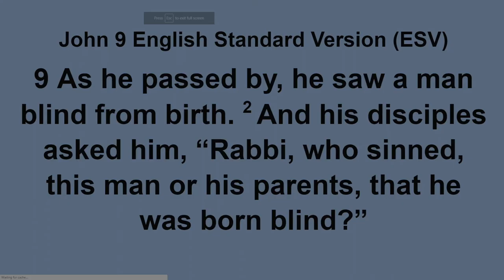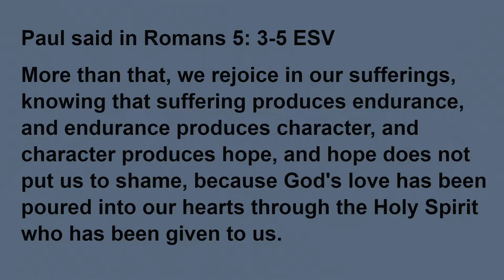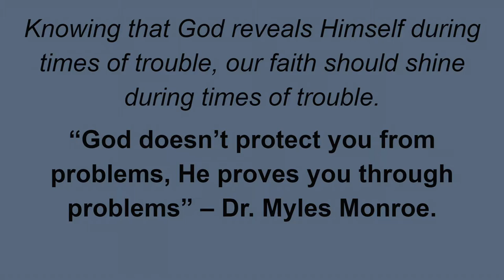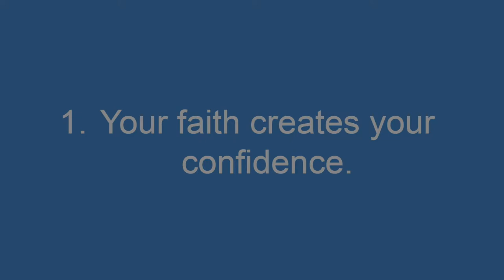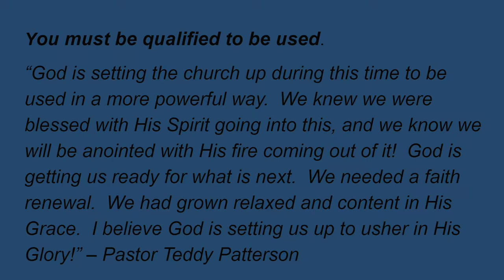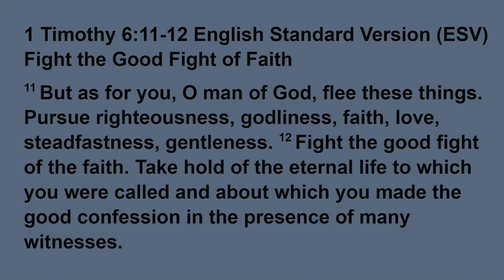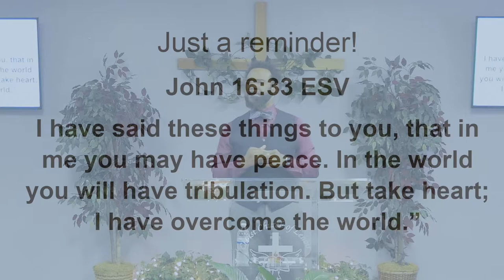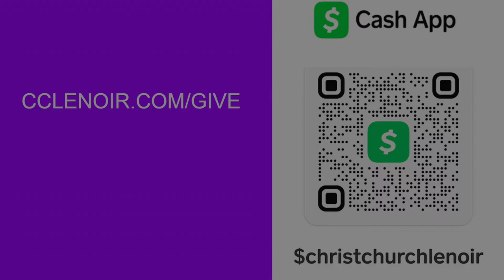A Different Perspective "Kingdom Faith" | Pastor Teddy Patterson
CCLENOIR.COM